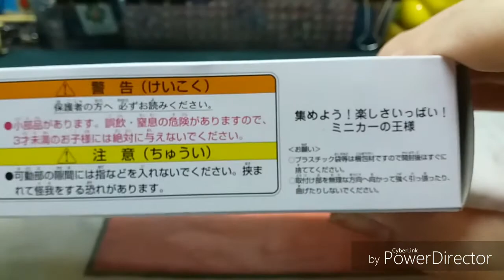Tomica unboxing no.133 Kobelco All Terrain Crane KMG5220